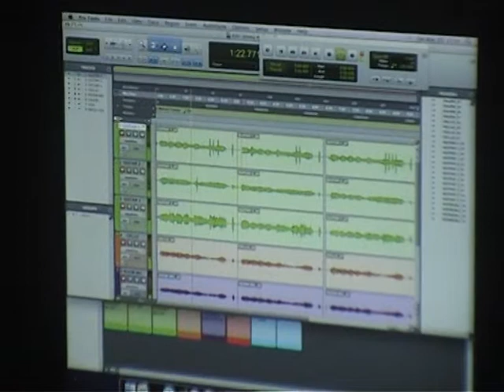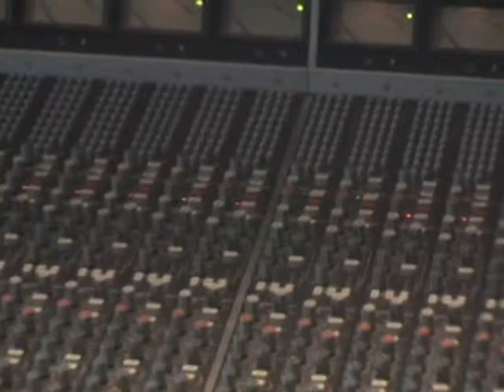Jimmy Pulp & the Tryouts@SAE studio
Recorded some songs at SAE Institute Amsterdam
special thanx to Pedro Moreira and his assistent...